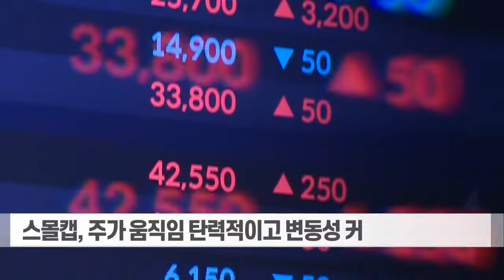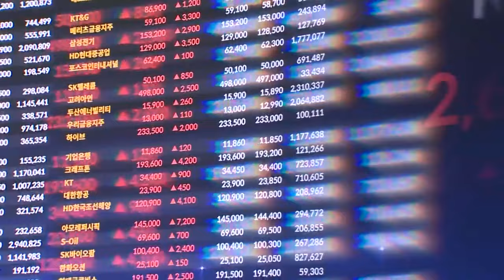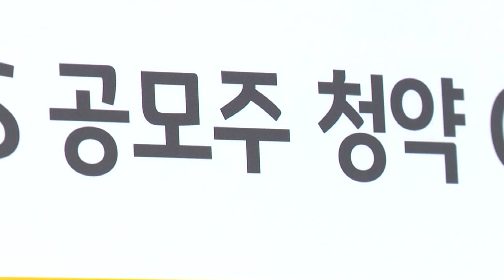웹툰·AI 뜬다... 스몰캡 알짜 종목 고르는 법은? (20240111)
웹툰·AI 뜬다... 스몰캡 알짜 종목 고르는 법은?